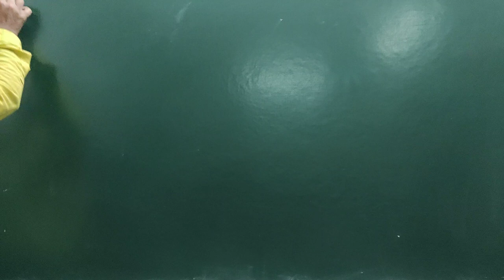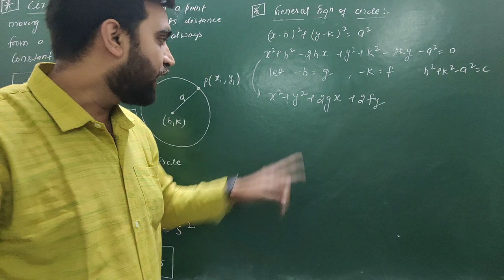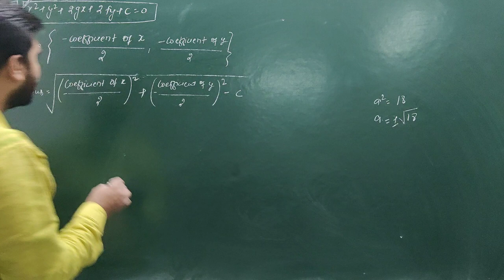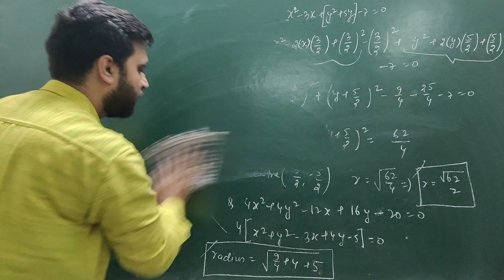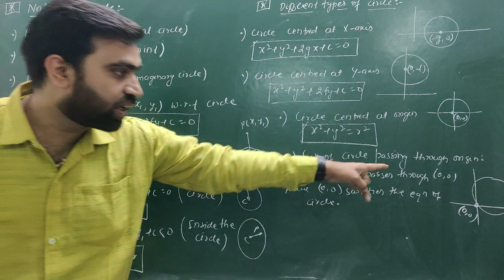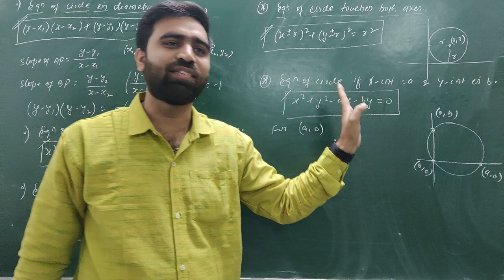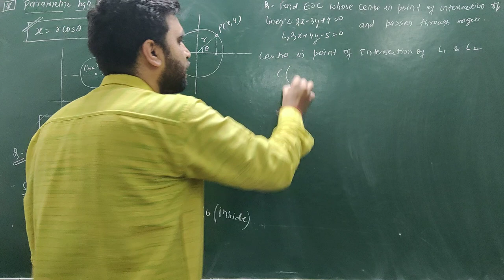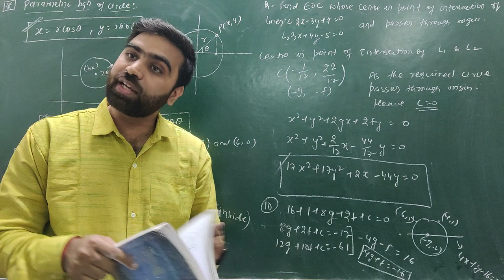Circle|| Lecture 1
For updates follow on Instagram I'd - @mathstorm_academy